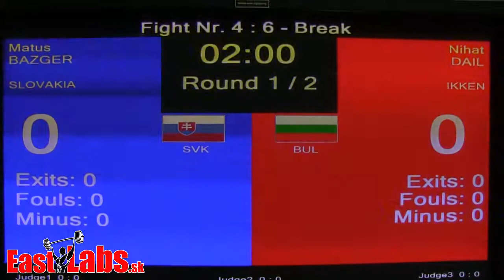2014 AC world cup LC sen 57kg Bazger SVK vs Dail BUL